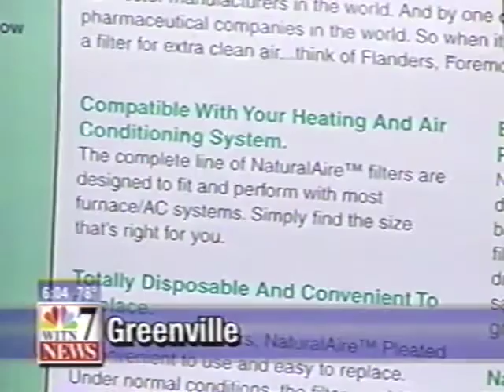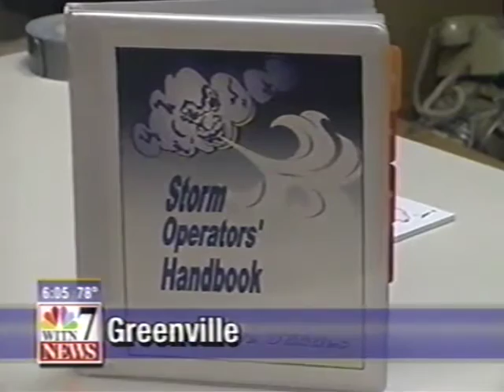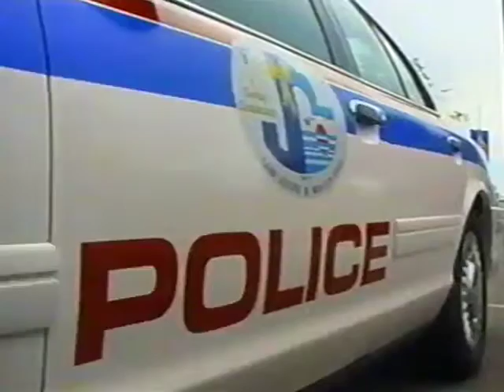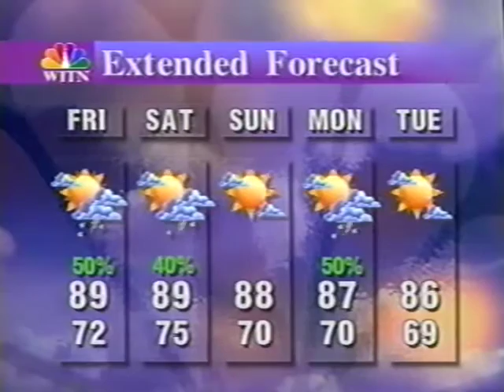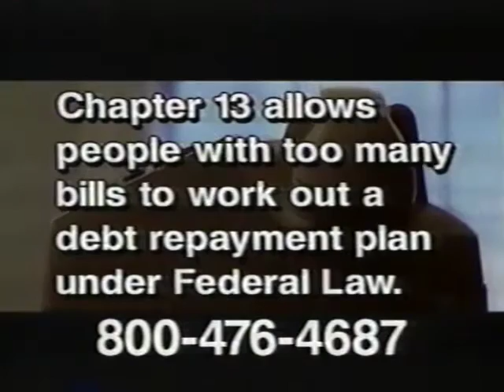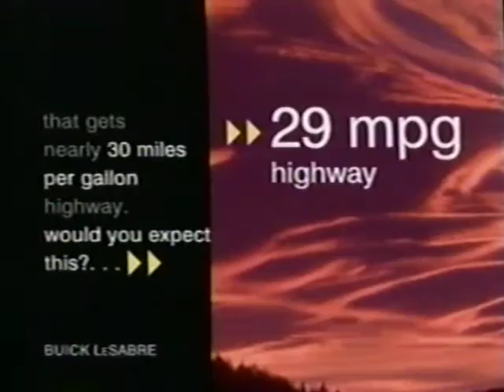WITN 6pm News, 6/24/2004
WITN's 6pm newscast from Thursday, June 24, 2004.